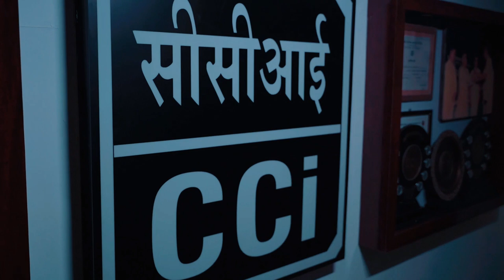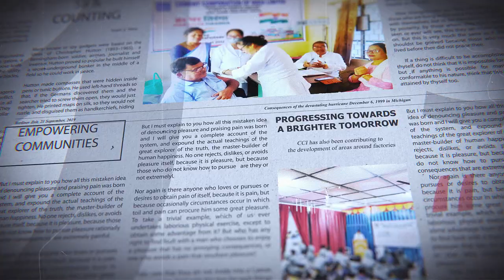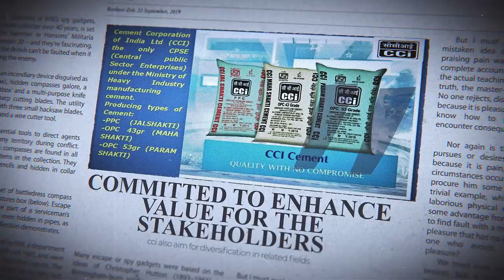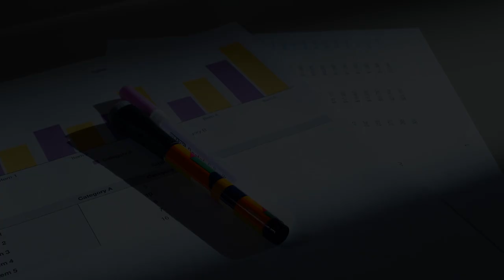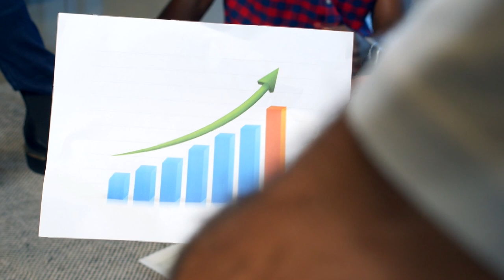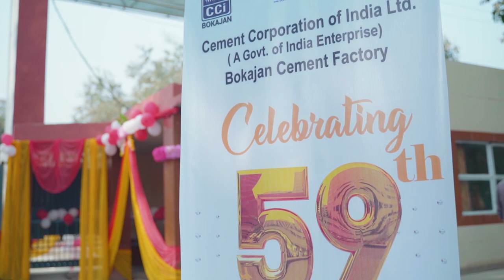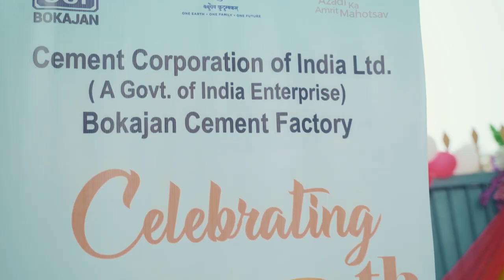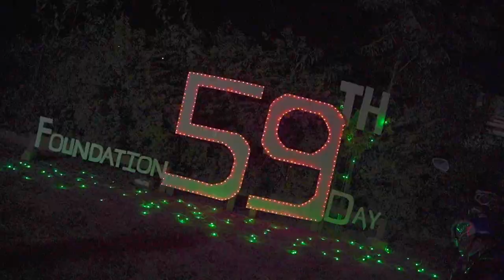Building a Stronger INDIA, One Brick at a Time | Cement Corporation of India at 59 | DOCUMENTARY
Join us as we celebrate the 59th anniversary of Cement Corporation of India (CCI), a public sector gem in India. Since 1965, CCI has been a key player in making India's infrastructure stronger.
This video is all about CCI's journey so far and its achievements that have made a real impact. From investing in renewable energy to giving back to local communities, CCI has always put people first. So, grab a snack, sit back, and let's celebrate 59 years of progress and excellence with CCI!